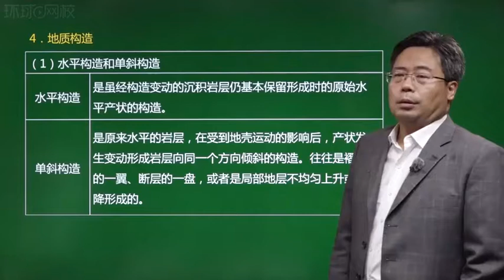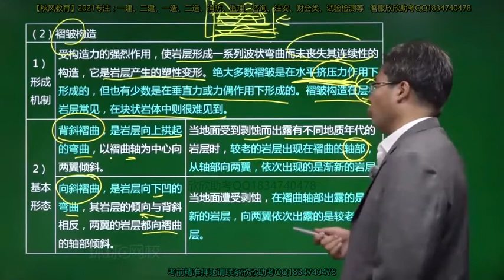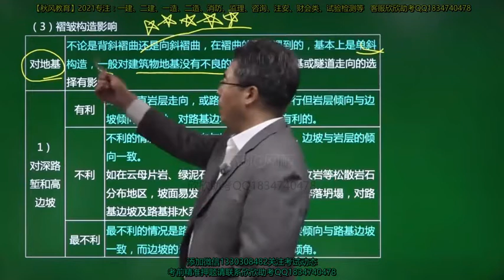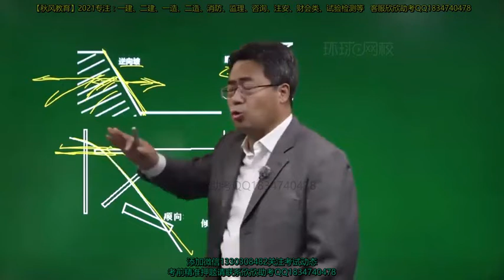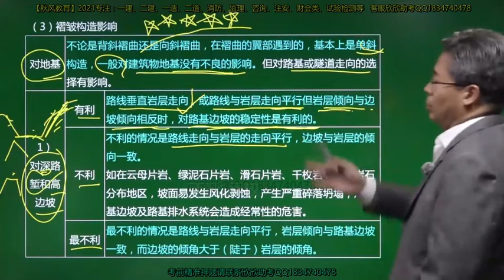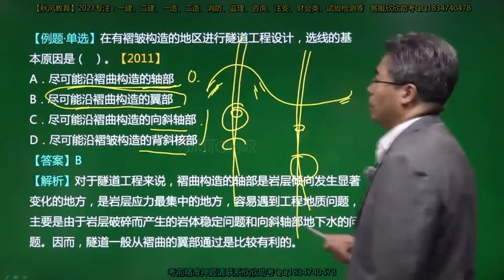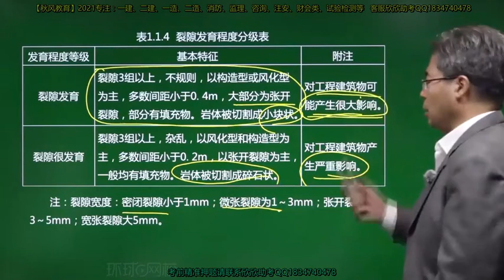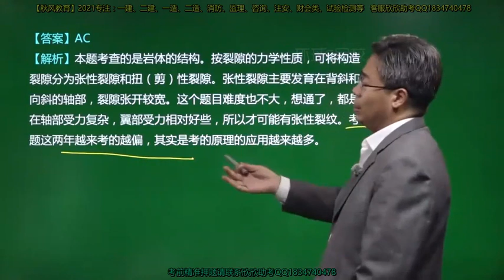2021年一级造价工程师考试 《建设工程技术与计量（土木建筑工程）》基础精讲班 HQ网校 王双增 第04讲 岩体的特征2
2021年一级造价工程师考试 《建设工程技术与计量（土木建筑工程）》基础精讲班 HQ网校 王双增 本频道资源来源于网络，资源仅供学习参考，不得用于商业用途，本频道不承担任何版权问题。请在下载后24小时内删除。如不同意本条款请勿使用，谢谢合作！